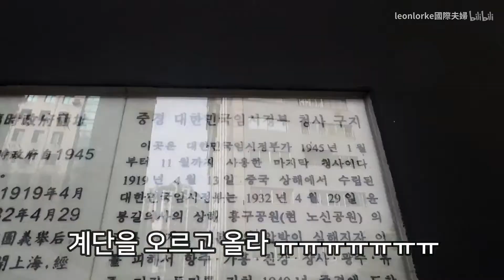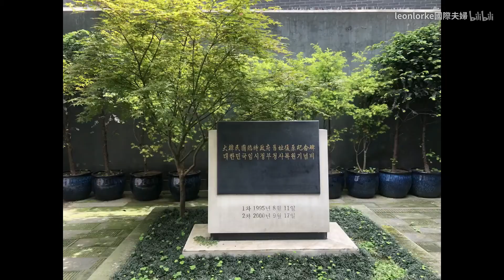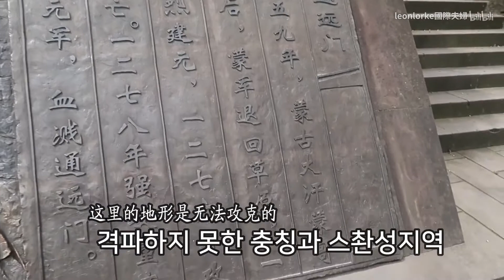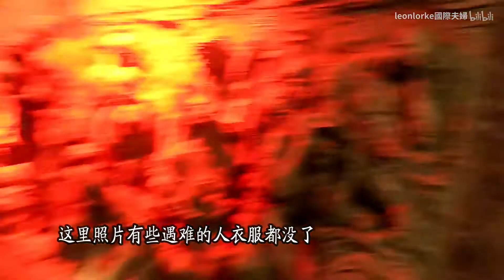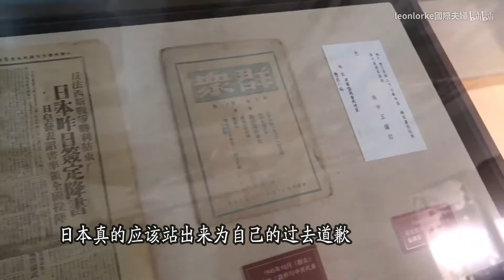【国际夫妇游重庆4】 为什么每个韩国人都应该来一次重庆？